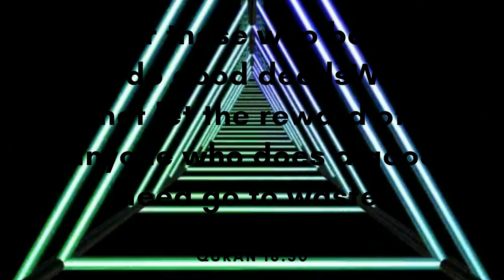Voices From The Other Side (Alan Walker Style) - Wizario (Free Copyright Music)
FEATURED ARTIST: Wizario
FEATURED TRACK: Voices From The Other Side (Alan Walker Style)
GENRE: Melodic House
CONTACT ARTIST: